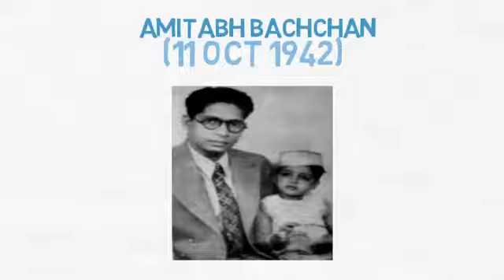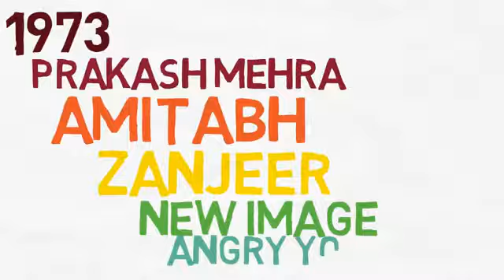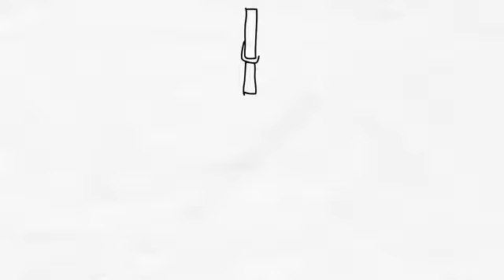Amitabh Bachchan या इंक़लाब श्रीवास्तव Shahenshah , Star of the Millennium, Angry Young Man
Son of well known poet Harivansh Rai Bachchan and Teji Bachchan. He has a brother named Ajitabh. He completed his education from Uttar Pradesh and moved to Bombay to find work as a film star, in vain though, as film-makers preferred someone with a fairer skin, and he was not quite fair enough. But they did use one of his other assets, his deep baritone voice, which was used for narration and background commentary. He was successful in being cast in Saat Hindustani. He got his break in Bollywood after a letter of introduction from the then Prime Minister Mrs. Indira Gandhi, as he was a friend of her son, Rajiv Gandhi. This is how Amitabh made an entry in Bollywood, starting with Zanjeer, co-starred with his future wife Jaya Bhaduri, and since then there has been no looking back.

He married Jaya Bhaduri, an accomplished actress in her own right, and they had two children, Shweta and Abhishek. Shweta is married, lives a non-filmy life and has two children.

Being friends with Rajiv Gandhi, got him to decide to run for seat in the Congress from his hometown but had to leave midterm because of controversies, particularly after Rajiv and he were implicated in the now infamous "Bofors" case along with the U.K. based Hinduja Brothers.

After a four year break, he was back in the unsuccessful Mrityudaata (1997), a comeback which the actor wanted to forget. Critics written him off but his career was saved with Bade Miyan Chote Miyan (1998). But four flops in 1999 and incurring debt of over 90 Crores rupees of his sinking company ABCL saw him at an all-time low. To make matters worse, after the defeat of the Congress party, Amitabh lost considerable political support, the opposition made him a target, and his credit rating deteriorated to such an extent that a leading nationalized bank, Canara Bank, sued him for outstanding loans. He did bounce back, presenting the Indian version of Who Wants To Be A Millionaire called Kaun Banega Crorepati? (2000). After a series of hits with Mohabbatein (2000), Kabhi Khushi Kabhie Gham... (2001) and Baghban (2003) and Khakee (2004), this elderly Bachchan is showing no signs of slowing down and proving the critics wrong once again.

His son, Abhishek, is also an actor by his own rights.

Amitabh and Jaya were interested in getting Abhishek married to Karishma, the daughter of Babita and Randhir Kapoor, they went through a formal engagement, but later broke it off.

The former Miss World and Bollywood actress, Aishwarya Rai, and Abhishek, were formally engaged on Sunday January 14, 2007, at the Bachchan residence in Juhu, Bombay, with the marriage taking place at the Bachchan residence on April 20, 2007.

On November 16, 2011, he became a Dada (Paternal Grandfather) when Aishwarya gave birth to a daughter in Mumbai Hospital. He is already a Nana (maternal grandfather) to Navya Naveli and Agastye - Shweta's children.

He continues to be one of the busiest actors and singers in Bollywood as well as on TV, as can be seen from the commercials that he appears on, especially on Sahara One. Looks like there are no limits for this super-star and once the "Angry Young Man" of Bollywood.